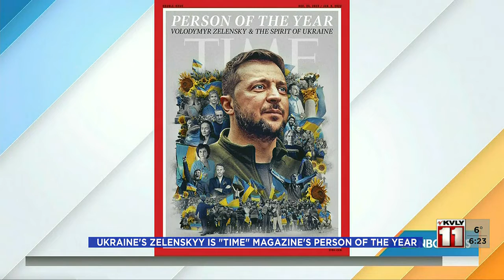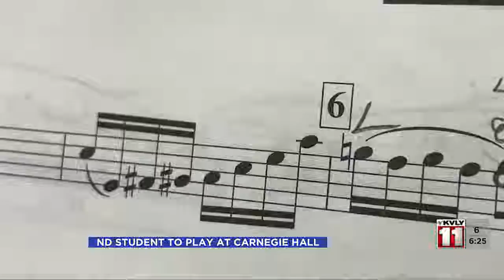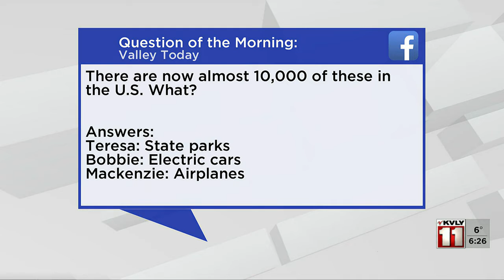Valley Today 6am Part 3 December 8